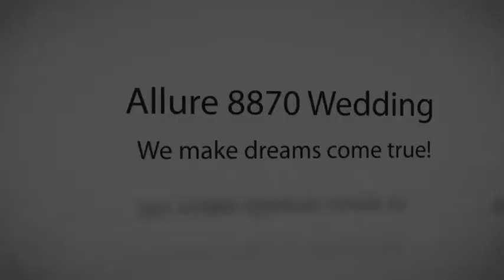Allure 8870 Wedding Dress | Madame Bridal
Allure 8870 Wedding Dress... an excellent choice for your wedding. Check out our entire collection of Allure 8870 Wedding Dress and discover the array of styles. Want to save money on your wedding? Then get a free wedding planning guide